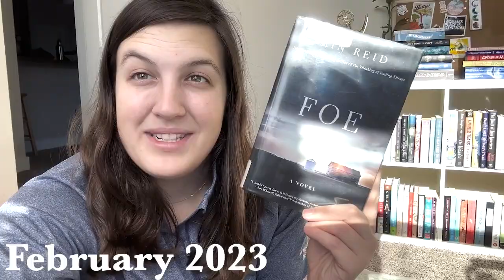IAIN REID-ATHON // Reading All of Iain Reid's (Terrifying) Novels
In the mood for a scare? 🫣 I read all 3 of Iain Reid's psychological horror/thriller novels! Watch to see what I thought!
💀We Spread by Iain Reid
💀Foe by Iain Reid